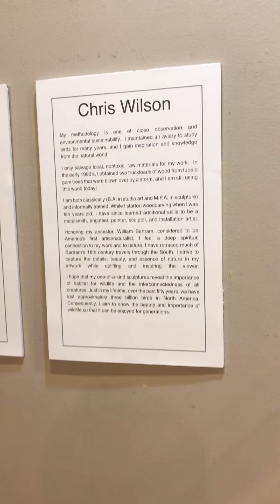Wildlife Art From The Hands And Hearts Of Internationally Acclaimed Artist And Sculptors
It is an honor to be invited to this exhibition, “Over Land And Sea: Wildlife Art From The Hands And Hearts Of Internationally Acclaimed Artist And Sculptors” at the Aiken Center for the Arts in Aiken, South Carolina. The exhibition runs from March 21 - April 30. Check out some of the amazing artwork in this quick video. Thanks for following me @wilsonwildlifesculpture3980